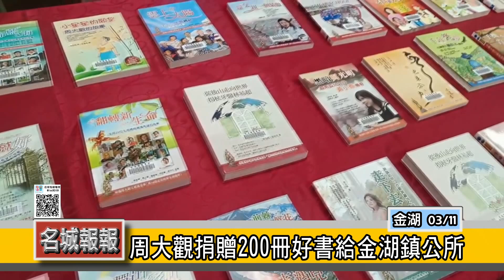名城報報-周大觀捐贈200冊好書給金湖鎮公所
閱讀紮根離島．用愛朗讀希望!金湖鎮圖書館與周大觀文教基金會於今3月11日在金湖鎮圖書館3樓締結姊妹圖書館儀式。

周大觀文教基會為推動「家庭歡樂悅讀活動」，攜手79國全球熱愛生命獎章得主、79國姐妹圖書館：以悅讀紮根偏鄉．用愛朗讀希望，在全球熱愛生命獎章得主星星王子王榮堅再奏希望樂章、救電英雄李升茂讀出希望分享，以及金門縣文化局局長呂坤和、金湖鎮鎮長陳文顧、金湖鎮代表主席蔡乃靖，副主席李秀華以及陳秀卿、張中法、陳威彰、林麗芬、陳玉珍服務處董志謀主任、周大觀文教基金會創辦人周進華、董事長郭盈蘭見證下，金湖鎮長陳文顧與周大觀讀出希望中心主任金馨梅簽署姊妹圖書館，呼籲不忘走讀金湖鎮圖書館。

儀式中星星王子王榮堅分享了他的勵志過程，及帶來小提琴和二胡演奏了家後及一剪梅。救電英雄李升茂更欣喜的表示第二度來到金門，也分享了他人生經歷，更贈送金湖圖書館他的台電工程畫作。另外周大觀文教基金會並贈送基金會出版的200餘冊精選勵志好書，豐富館藏，提供民眾更多元閱讀資源，金湖鎮立圖書館於3月份展出這批書籍，並將於圖書館1樓書庫設立專區展示，歡迎民眾借閱，開卷有益，閱讀了這麼多人的勵志書，相信我們會更珍惜我們目前所擁有的。